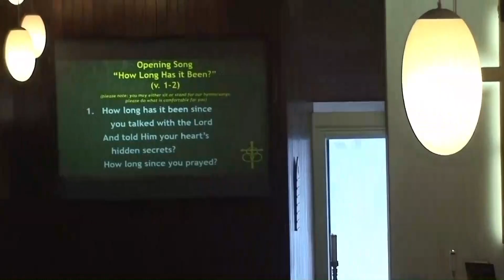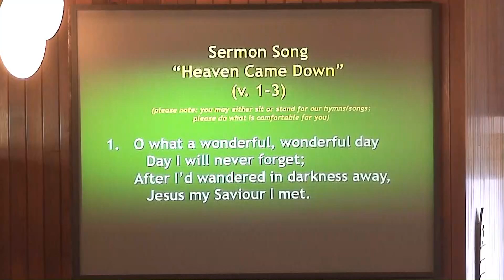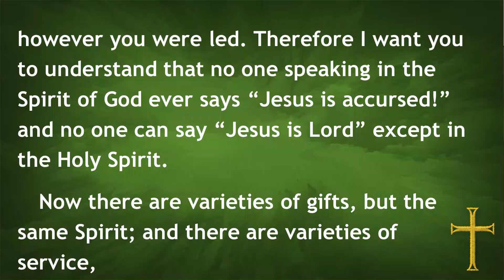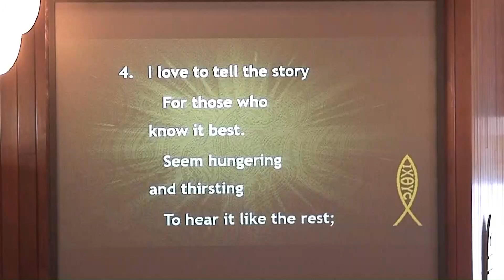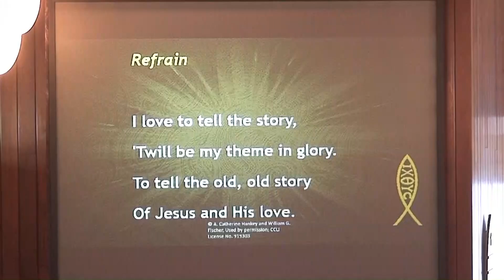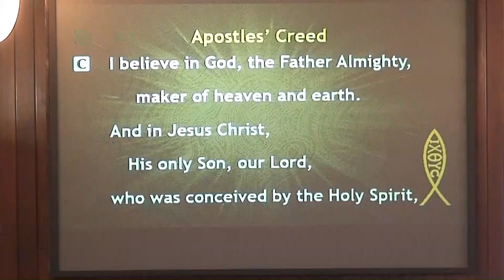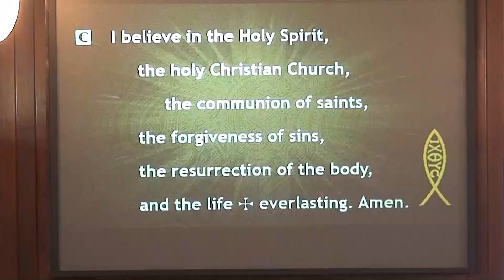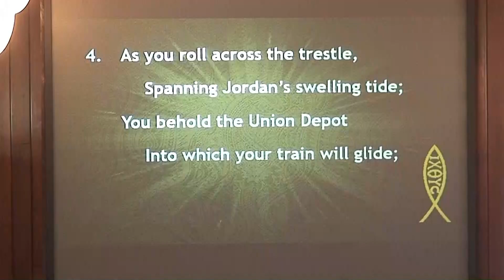2022 Jan 16 2nd Sun Aft The Epiphany FINAL